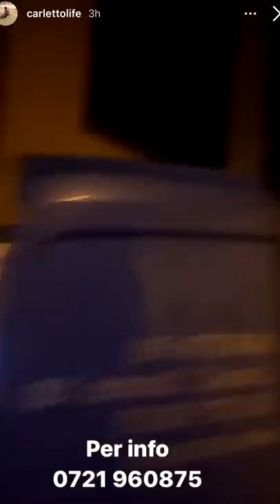Cena di pesce tutti insieme - Pausa pranzo con Carletto: Ep. 51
Buongiorno buongiorno, pullula, quanto sono belli, Babbo vista f... tutta la mattina, l'oroscopo che non condivido, devo andare al Var, il pesce del ristorante El Garagol, formazione vino, "Voglio dormì con te", scambio di video a distanza, il pigiama già pisciato e pieno di gratitudine..